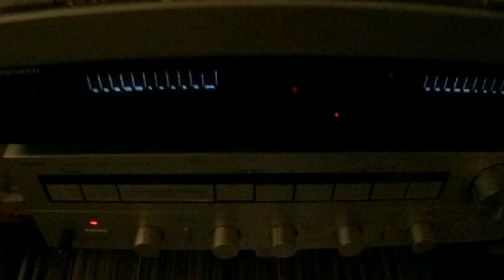SEGA LONTAN - MARIE ANDREE Viens barachois mounoir 1977 Disques Jackman (LPJ 179) By DOUDOU 973